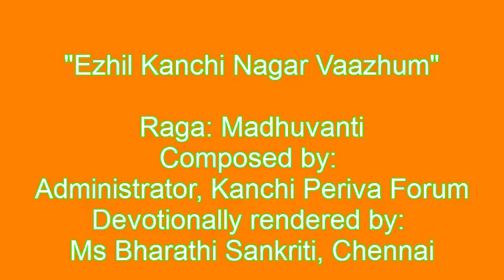Ezhil Kanchi Nagar Vazhum - Song on Sri Maha Periva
A special song on Sri Maha Periva, set in the Raga Madhuvanti - composed by Administrator, Kanchi Periva Forum and devotionally rendered by Ms Bharathi Sankriti, Chennai, For further details